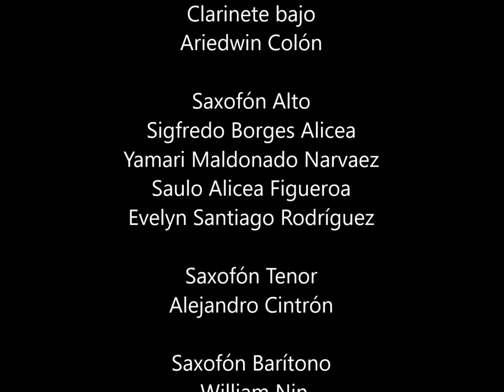Three Dances of the Nutcracker de Peter Tchaikovsky arr John O'Reilly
Concierto de Navidad de la Banda Municipal de Bayamón en el Teatro Braulio Castillo de Bayamón, Puerto Rico, bajo la dirección de Milagros Cruz Collazo